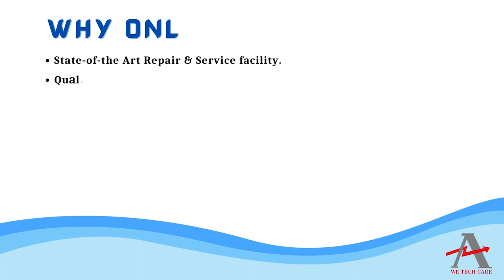SCHMALZ 12 12 05 00090 Controller